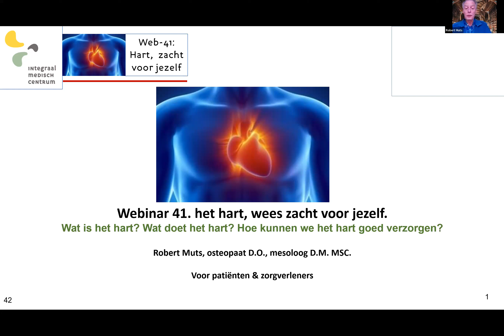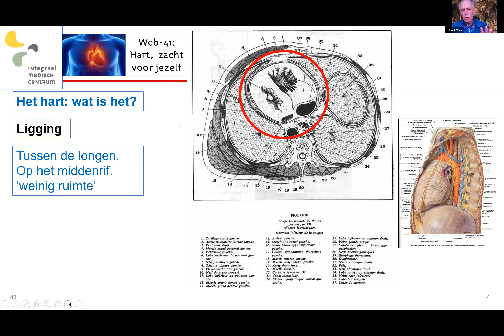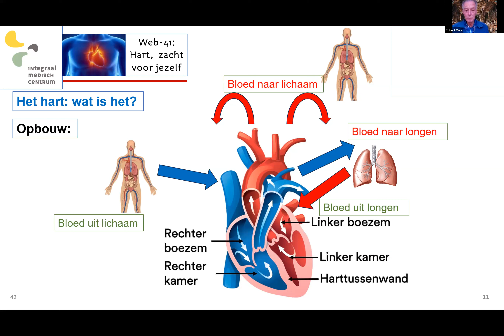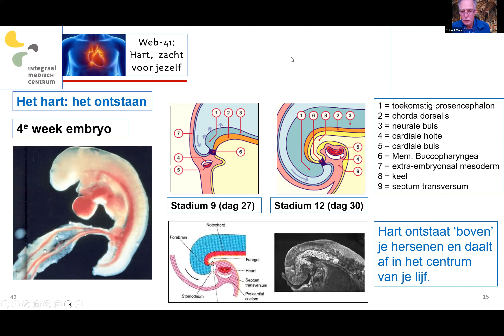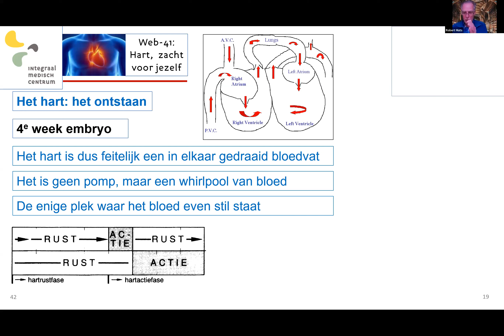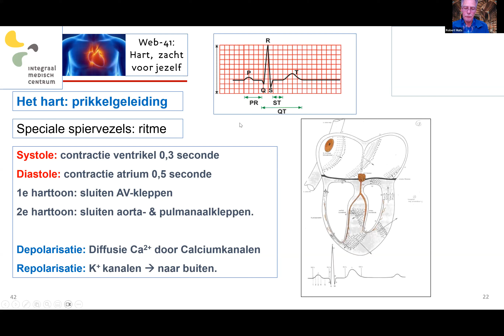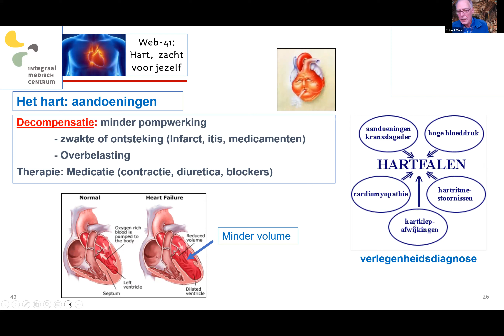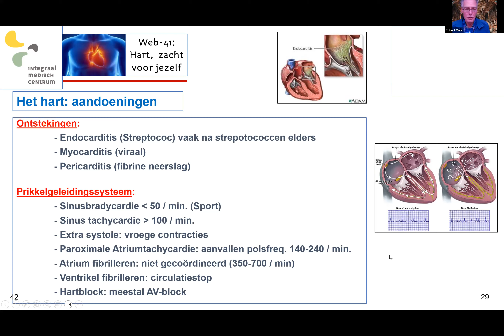Webinar 41- Hart- en vaatziekten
Hart- en vaatziekten vormen nog altijd een van de grote groepen aandoeningen, vaak omgeven door angst en onwetendheid. Wat is en wat doet het hart? Wat zijn de bedreigingen? Hoe zorg je goed voor je eigen hart? Wat is wel en wat is niet verstandig? Hoe kan dit orgaan een leven lang mee?

Oftewel: hoe zorgen we dat we lief zijn voor ons hart.